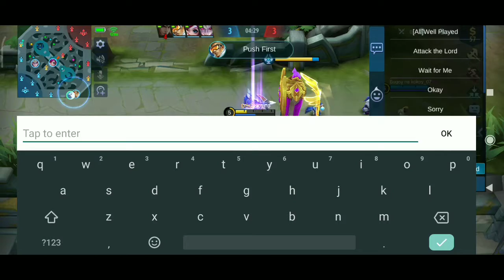BALIK KHUFRA NA ULIT